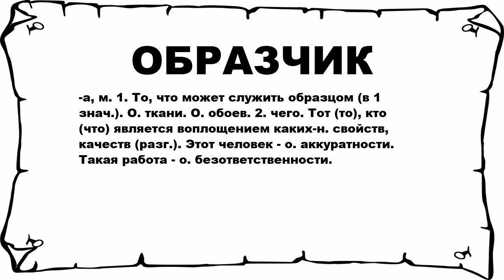ОБРАЗЧИК - что это такое? значение и описание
Хочешь знать что значит ОБРАЗЧИК? тогда слушай до конца. n n -а, м. 1. То, что может служить образцом (в 1 знач.). О. ткани. О. обоев. 2. чего. Тот (то), кто (что) является воплощением каких-н. свойств, качеств (разг.). Этот человек - о. аккуратности. Такая работа - о. безответственности. n n Больше слов